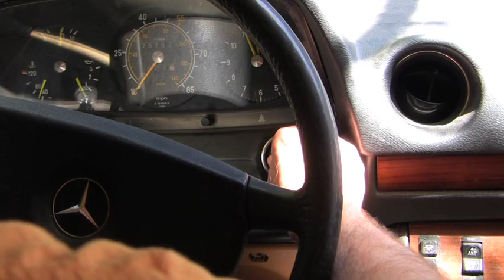Carver Skateboards : A History Lesson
Carver Skateboards was founded in 1996 by Neil Carver and Greg Falk in Venice, CA. as a way to bring the feel of surfing to the streets on flat days. In this video piece, Neil goes deep into the Carver Skateboard archives to show you how the original surfskate truck was developed. For more information on Carver Skateboards go